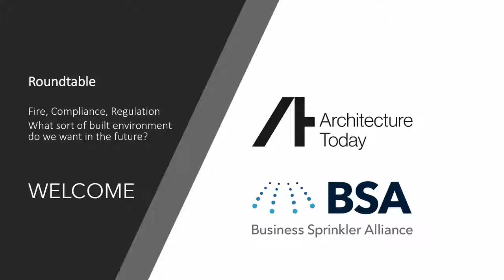Fire Fundamentals Roundtable - Jane Duncan | Business Sprinkler Alliance